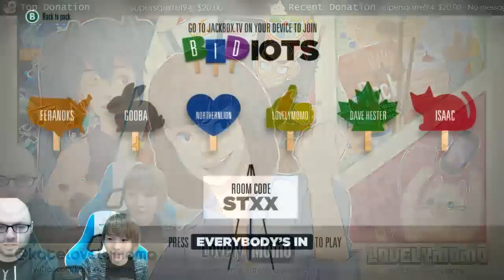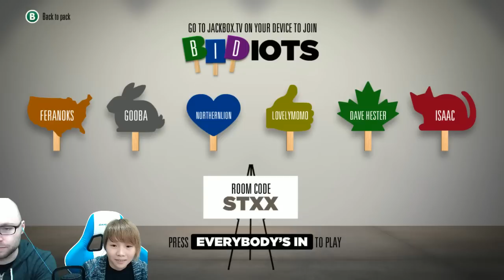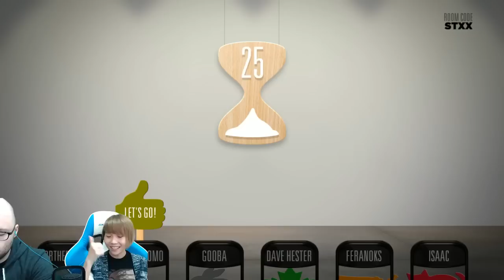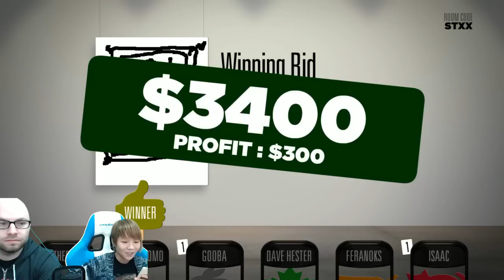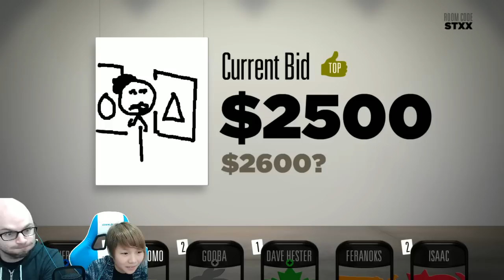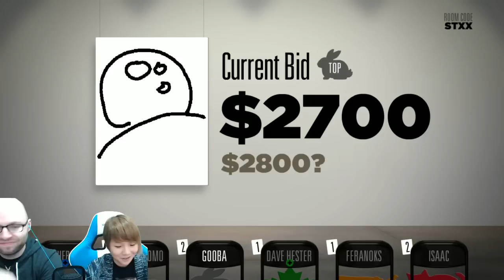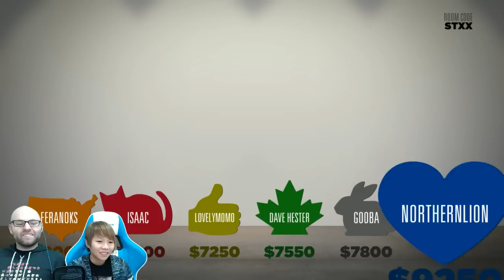Bidiots with Northernlion [Episode 2] I love this game!